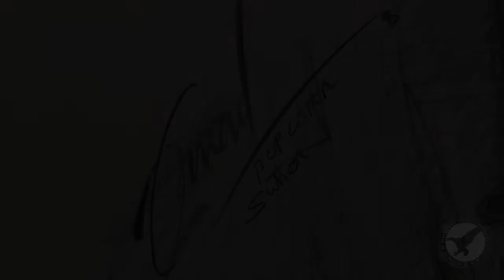The Face Of Moonshine By Fariad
Portrait Sketch of Popcorn Sutton

Music
Moonshine On Me -
Moonshine Bandits Feat. Danny Boone Of Rehab